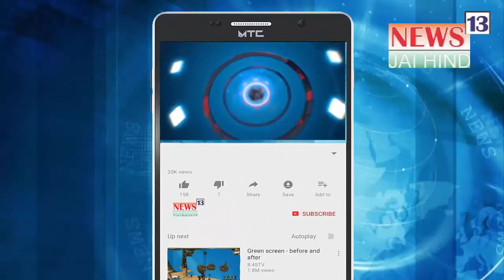Mumbai Police Ne Launch Kiya Sagway System